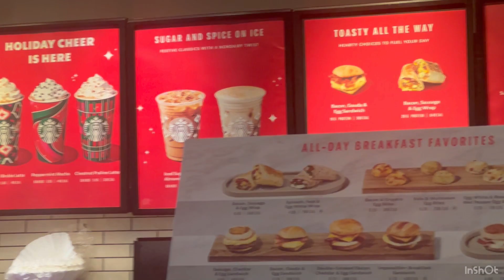THE WEEKENDS / DADS BDAY / CHRISTMAS BRUNCH / FAMILY TIME / MS JACKSON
I am delayed due to...life. enjoy